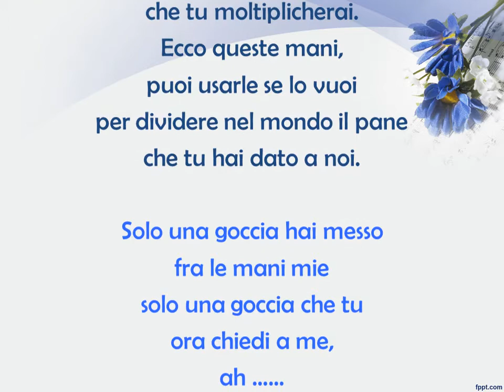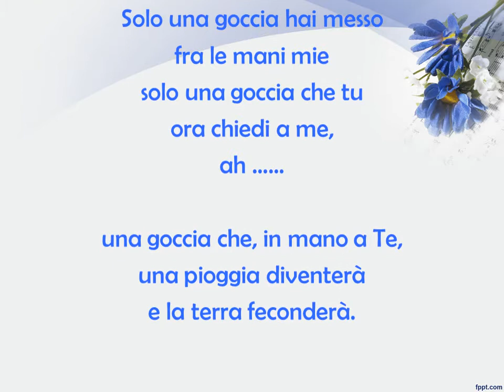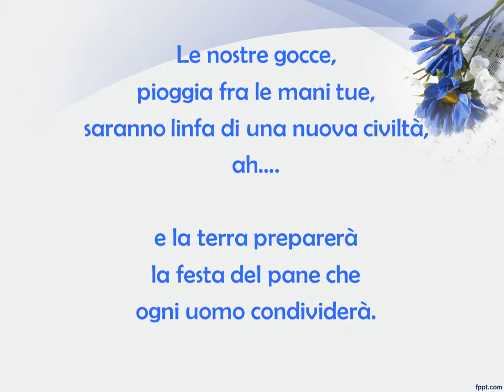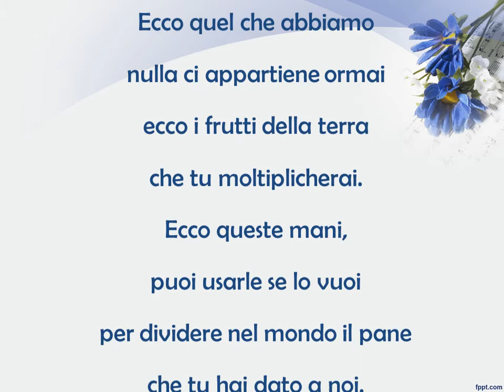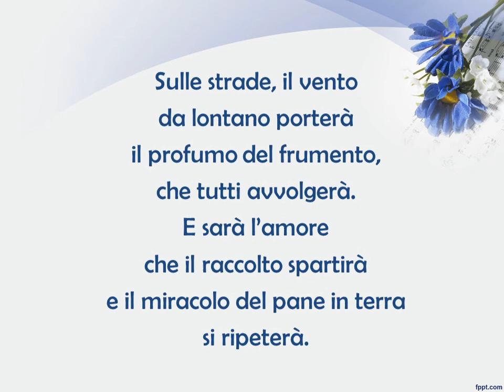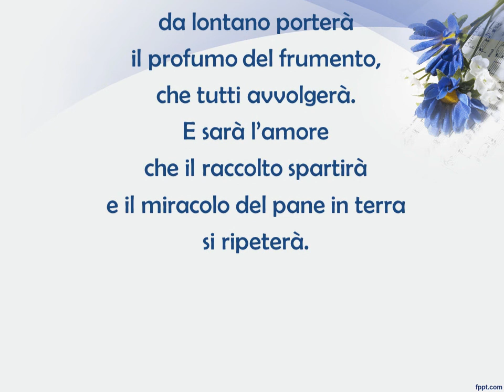ECCO QUEL CHE ABBIAMO con testo e accordi - Spartito "Ieri, oggi...sempre"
ECCO QUEL CHE ABBIAMO   (tr. -2) BARRE’ 1° TASTO

Sol                          si-                 do                       sol
Ecco quel che abbiamo nulla ci appartiene ormai.
             mi-             si-                  do                re
Ecco i frutti della terra che Tu moltiplicherai.
Ecco queste mani, puoi usarle se lo vuoi
          mi-              si-                       do              re        sol
per dividere nel mondo il pane che Tu hai dato a noi.

mi-                                            si-
Solo una goccia hai messo fra le mani mie
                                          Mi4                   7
solo una goccia che tu ora chiedi a me,
          la-                   si-          do                          la-     si-
una goccia che in mano a Te una pioggia diventerà
        do                 sol
e la terra feconderà.

mi-                                        si-
Le nostre gocce, pioggia fra le mani Tue
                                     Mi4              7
saranno linfa di una nuova civiltà
         la-           s    do                      la-       si-
e la terra preparerà la festa del pane, che
         do                      sol
ogni uomo condividerà.

Sulle strade il vento da lontano porterà
il profumo del frumento che tutti avvolgerà,
e sarà l’amore che il raccolto spartirà,
e il miracolo del pane in terra si ripeterà.

Benvenuti! ❤️ In questo canale troverete video di canti religiosi con testo e accordi  per il vostro coro, separati per voci (soprani, contralti e tenori), relative basi musicali realizzate da me con tastiera e playlist per messe complete (dal canto d’ingresso a quello finale), accuratamente preparate, rispettando, oltre il periodo liturgico, le letture e il Vangelo del giorno a cui si riferiscono e guide per le celebrazioni liturgiche (fonte QUMRAN e GRAFICA PASTORALE) con proposte per i canti.